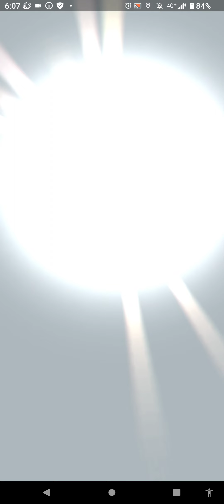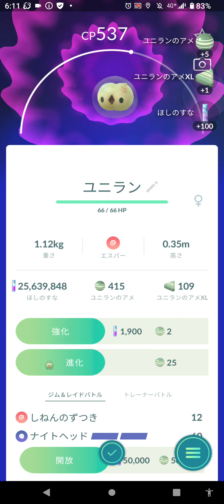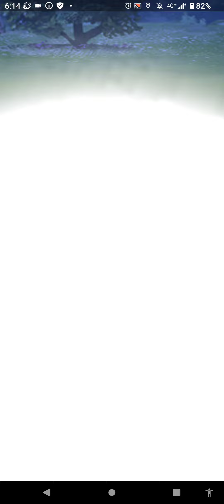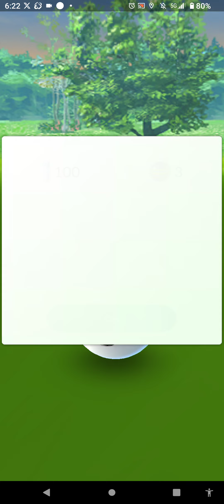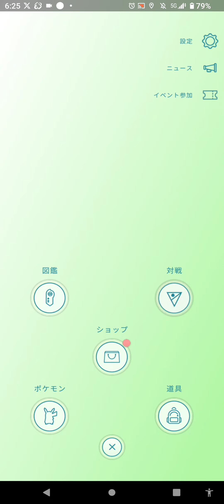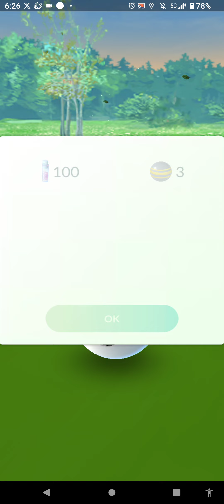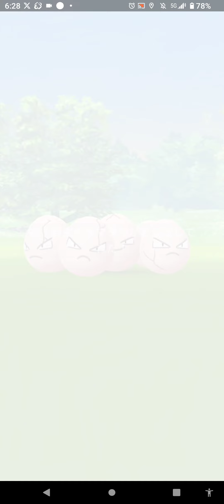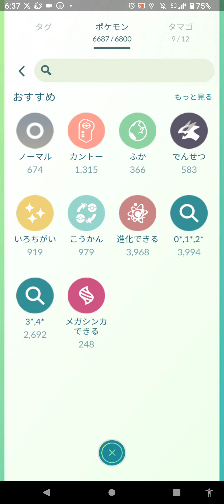新たなる旅立ち🌞集めろメダル９９９枚捕まえろ！ コレクレー（徒歩フォルム）✨特殊なる進化への流れを導け🌟 サーフゴー（２０３日目） 撮影日９／２４